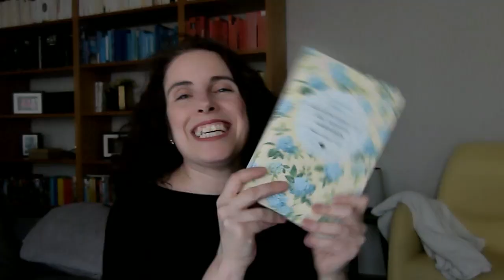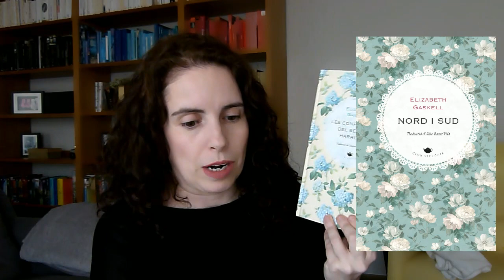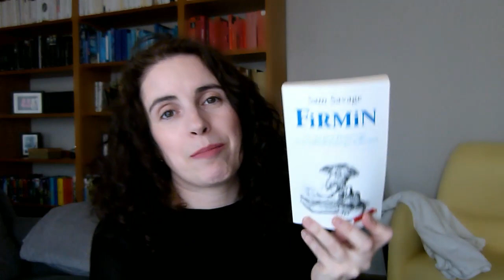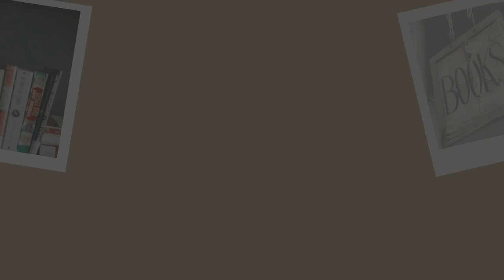Llibres de bon rotllo 2 😊|| EQL 📚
Després d'haver descobert recentment "Els misteris de la taberna Kamogawa", un llibre que em va transmetre molt bon rotllo, vaig voler buscar més títols d'aquest tipus. Ja teniu un vídeo al canal sobre aquest tipus de llibres, però avui afegirem 5 títols més a la lllista.
🕐 Minut a minut
00:00 Introducció
01:55 Careta
02:03 Les confessions del Sr. Harrisson - Elizabeth Gaskell
04:12 L'abadia de Northanger - Jane Austen
06:13 La pesca del salmó al Iemen - Paul Torday
08:25 Firmin - Sam Savage
09:57 La mecánica del corazón - Mathias Malzieu
12:42 Adéu!
📚Llibres citats:

📕Els misteris de la taberna Kamogawa
Kashiwai, Hisashi
La magrana (2023)
Traducció d'Ismael Funes Aguilera

📙Les confessions del Sr. Harrisson
Gaskell, Elizabeth
Viena Edicions (2022)
Traducció de Joaquim Mallafrè

📘L'abadia de Northanger
Austen, Jane
Viena Edicions (2023)
Traducció de Jordi Arbonès

📗La pesca del salmó al Iemen
Torday, Paul
Salamandra/La Margrana (2007)
Traducció de Gemma Fabres Sagalés

📕Firmin
Savage, Sam
Edicions Columna (2008)
Traducció de Mercè Ubach Dorca

📙La mecánica del corazón
Malzieu, Mathias
Random House (2009)
Traducció de Vicenç Tuset